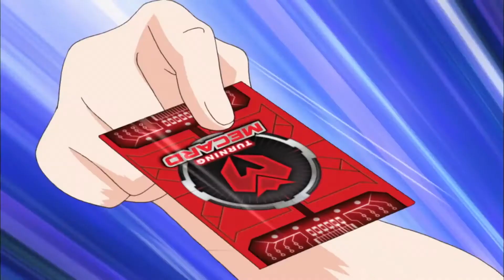Mecard AMV Wingtok VS Tero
It's bin a Year sins I've made a Mecard AMV video but now it's done.
I Wish I cued see Wingtok Win just ones.
Song: Throw The Fight Transmissions (Track 10 of 10)

Today the Mecard tomorrow Pokemon.
HAPPY THANKS GIVING!